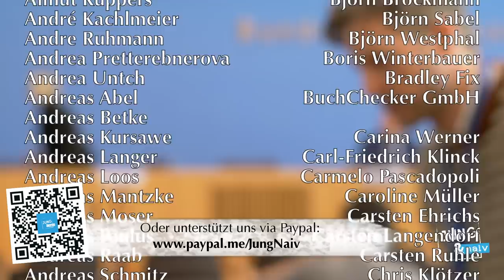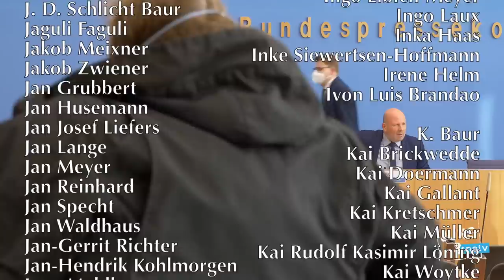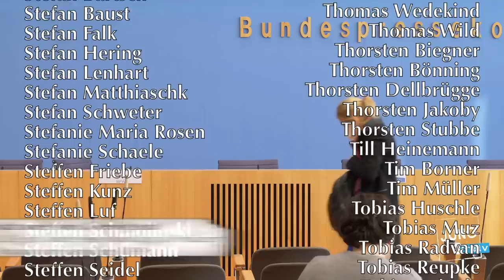14. November 2022 - Regierungspressekonferenz | BPK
Bundesregierung für Desinteressierte ► BPK vom 14. November 2022

Bitte unterstützt unsere Arbeit finanziell:
GLS Gemeinschaftsbank

Themen/naive Fragen:
00:00 Beginn
00:25 Statement zum Anschlag in Istanbul
01:23 Ankündigung Weltkongress gegen Todesstrafe
03:20 Terminankündigung G7-Innenminister
04:07 Hans zum Weltkongress gegen Todesstrafe
05:33 Tilo zum Weltkongress gegen Todesstrafe
06:09 Tilo zu ägyp. Beschattung bei COP27
08:05 Hans zu COP27/Global Shield
11:55 Tilo zu Global Shield/1000 Milliarden
13:55 Iran-Proteste
15:30 Hans zu Handel mit Iran
16:51 Gaspreisbremse
18:11 Tilo zu Weiterverkauf von subventioniertem Gas
19:51 Strompreisbremse/Übergewinne
21:35 Hans zu Weiterverkauf von subventioniertem Gas
22:18 Tilo zu Strompreisbremse/Übergewinne
24:52 Beschaffungswesen der Bundeswehr
33:32 Hans zum Beschaffungswesen
38:14 Tilo zum Beschaffungswesen
39:55 Taskforce Intel
40:47 Maskenpflicht in Bus & Bahnen
45:53 Afghanistan-Bilanz
47:51 Hans zu BMJ vs Letzte Generation